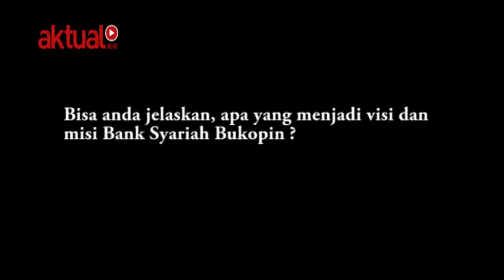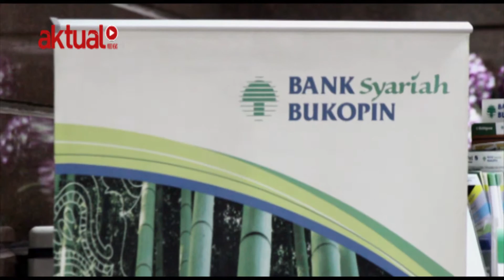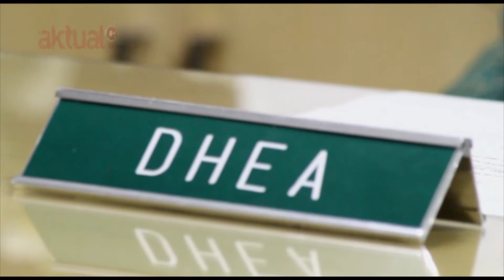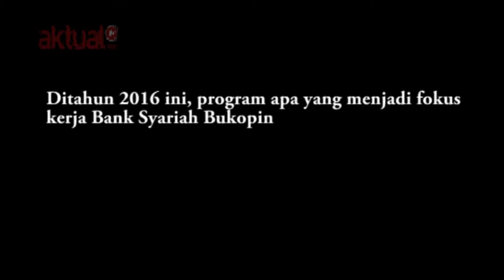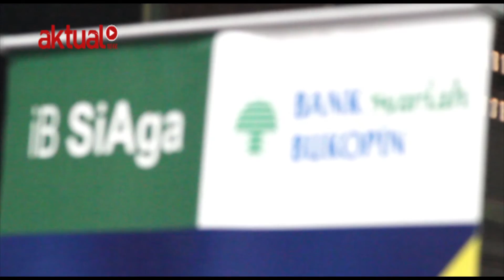Syariah Bukopin Optimis Capai Pertumbuhan di 2016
Direktur Utama Bank Syariah Bukopin (BSB), Riyanto Mengatakan bahwa, jika  dilihat dari kondisi ditahun 2015 yang lalu, BSB berkeyakinan akan mencapai pertumbuhan yang cukup signifikan ditahun 2016 ini. Demikian yang dikatakan Riyanto saat berbincang dengan aktual.com di Jakarta beberapa waktu lalu.

Demikian cuplikannya:

(Laporan: Chienk)